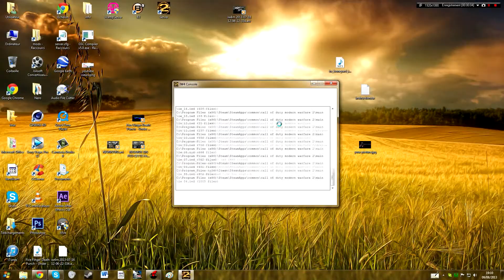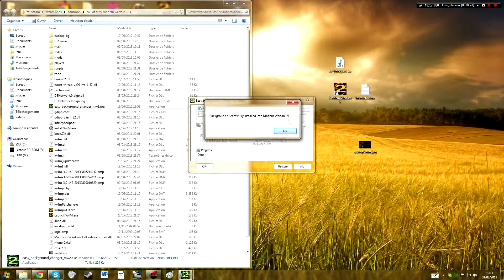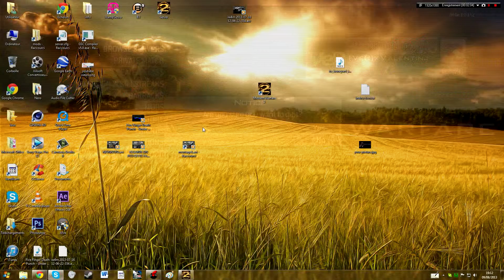Change iw4m background